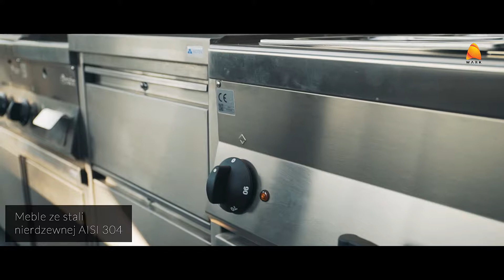Model Comfort 6m z pełnym wyposażeniem / Modell Comfort 6m voll ausgestattet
Przyczepa Model Comfort 6m zpełnym wyposażeniem
Verkaufsanhänger Model Comfort 6m mit Ausstattung
Vending trailer  Comfort 6m